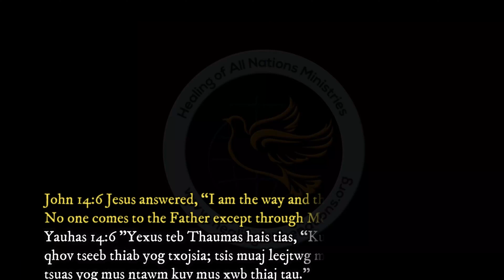PREACHING THE GOOD NEWS IN ECUADOR, JAN. 2022. TSHAJ TXOJ MOO ZOO RAU ECUADOR TEB LUB 1 HLI, 2022.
YUAV MUS TSHAJ TXOJ MOO ZOO NYOB RAU LUB TEBCHAWS ECUADOR, RAU LUB 1 HLI NTUJ XYOO 2022. THIAB KOOJ TSHAM CUBA TEBCHAW LUB 3-4 HLUB NTUJ.
GOING TO PREACH THE GOOD NEWS IN ECUADOR, JANUARY 2022. THEN COMMUNIST CUBA IN SPRING.  PRAISE THE LORD FOREVER. AMEN.